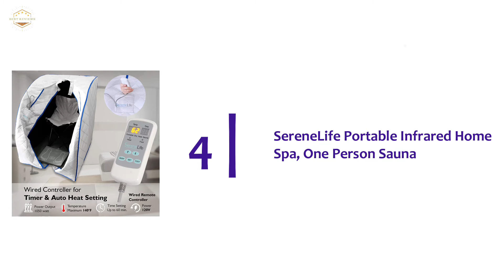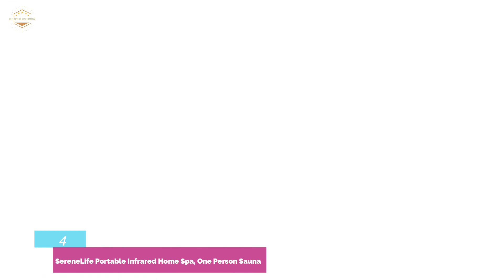Top 5 Best Home Saunas 2021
5. Maxxus Saunas MX-J206-01 Seattle Carbon :

4. SereneLife Portable Infrared Home Spa:

3. Durasage Lightweight Portable Personal:

2. OppsDecor Portable Steam Sauna Spa:

1. SereneLife SLISAU35BK Full Size Portable Steam Sauna: